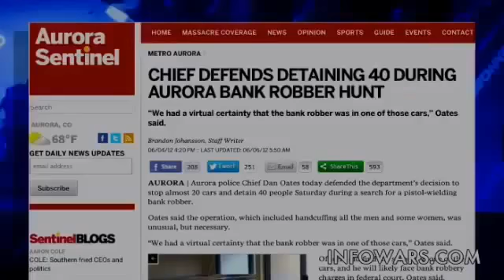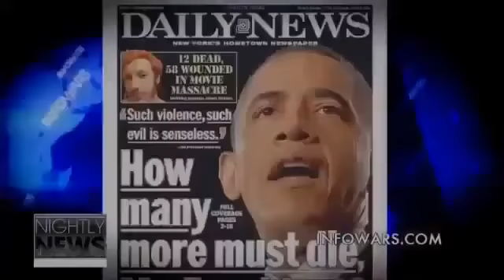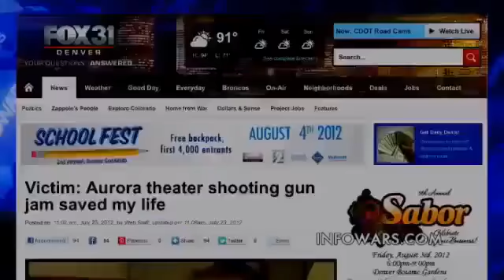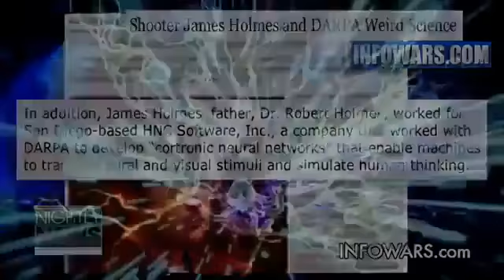INFOWARS BREAKING NEWS Batman MASSACRE WITNESS confirm 2nd SHOOTER but IGNORED ROGUE police CHIEF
Citizen journalists are outdistancing everybody on the Batman murders. I'm not even sure I have their names matched up correctly to their reports, so for now I'm not publishing the names, but I'll give you the links to their videos and commentary.

Here's what I'm inferring from their work. First, the heavy blood trail outside the Aurora theater, in the back parking lot, has been wrongly attributed to a neck wound suffered by one of the victims, Allie Young. When viewed in the hospital, her scar doesn't look serious enough to account for a massive blood loss, and the wound isn't even dressed. Why would anyone lie about this?

Because the blood in the parking lot may have come from a girl who was killed or abducted by one of the killers.

Knowingly or unknowingly, Obama contributed to the cover story about Allie Young in his incorrect description of her ordeal and wound.

There was a sec